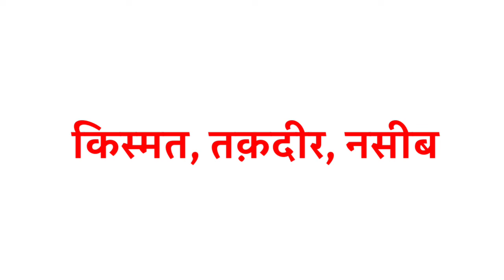भाग्य ka arth | भाग्य का मतलब क्या होता है | भाग्य की परिभाषा | भाग्य किसे कहते हैं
Title :-

1 :- भाग्य अर्थ
2 :- भाग्य का अर्थ
3 :- भाग्य शब्द का अर्थ
4 :- भाग्य शब्द का अर्थ क्या होता है
5 :- भाग्य का मतलब
6 :- भाग्य शब्द का मतलब
7 :- भाग्य किसे कहते हैं
8 :- भाग्य की परिभाषा
9 :- भाग्य की परिभाषा क्या होता है